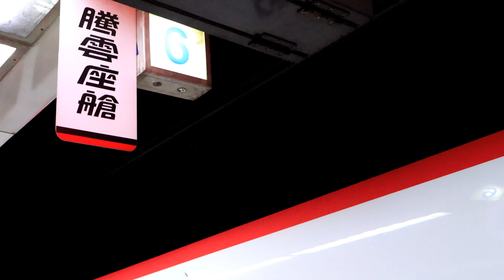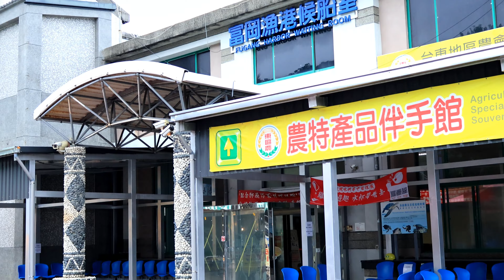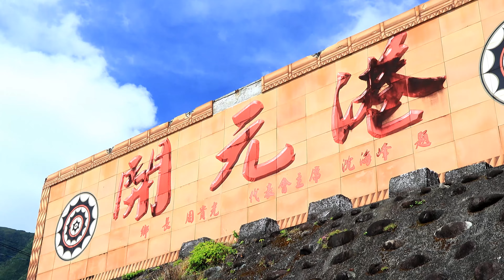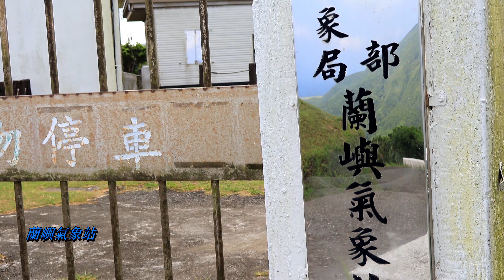(映像分享) 極輕探險玩家in台東蘭嶼 feat. Canon EOS R10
等待多時，向來強調攜帶輕巧，且具備快速連拍、望遠優勢的APS-C片幅相機，終於在Canon R System建構下發表了首款APS-C的Canon EOS R7 & R10，值得一提的是入門級的Canon EOS R10不僅承襲Canon EOS R3 EOS iTR AF X科技，令其有著旗艦相機的極速追焦能力之外，僅429g的極輕重量，讓旅行攝影攜帶變得更為愜意，這次的映像分享，我們就帶著這部全新上市的Canon EOS R10，一手掌握蘭嶼的海天一色吧。

詳細的Canon EOS R10使用分享請點選網址唷

更完整的蘭嶼遊記分享請點選網址唷！

有機會的話點進來看看更多好玩的映像生活 Image Life
Canon影像樂園 Photo Cheers！

Finding My Memories Instrumental Version - Yehezkel Raz